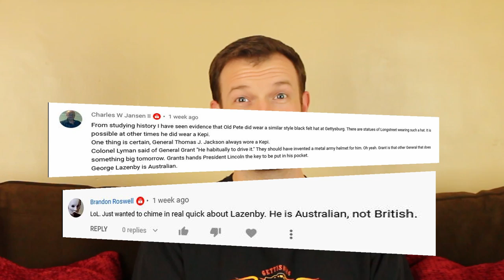Gettysburg (1993) Top 5 Cameos / A Reel History Short